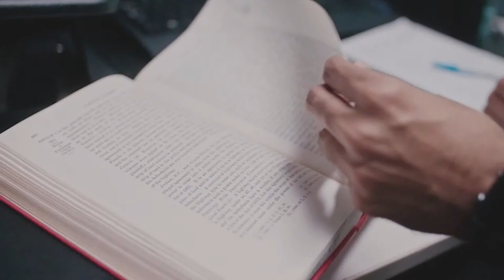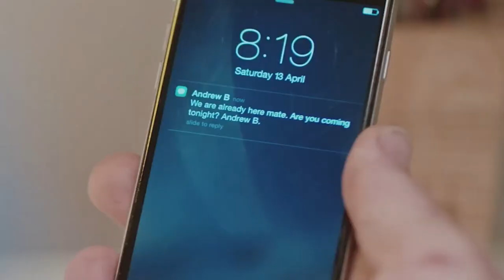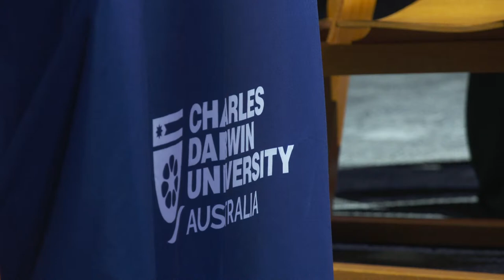CDU Graduation | Sep 2022 | Engineering, IT, Environment, Nursing and Midwifery, Health Research